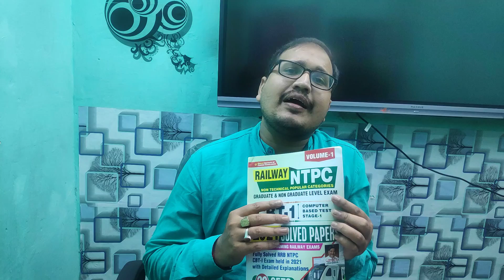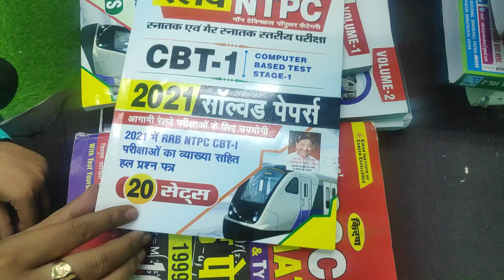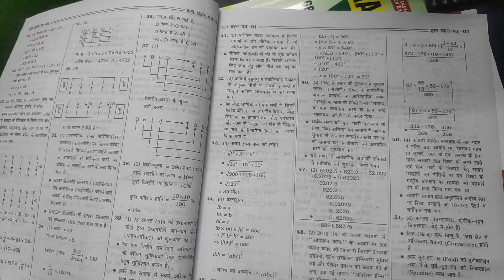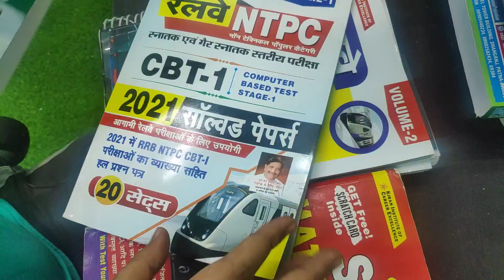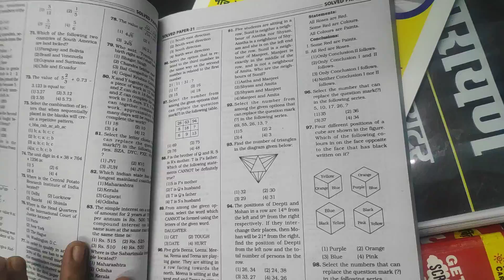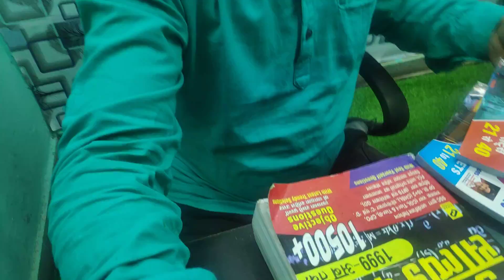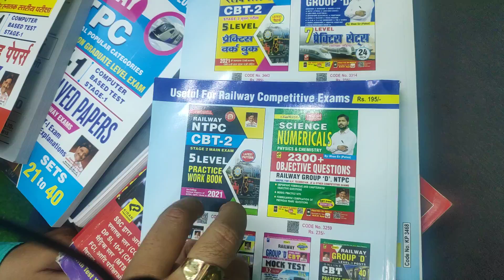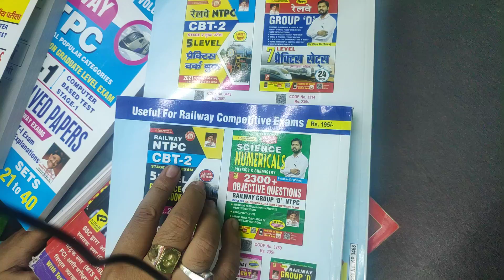RRB NTPC CBT KIRAN PUBLICATION PRACTICE SET (ENGLISH MEDIUM AND HINDI) PYQ||BEST BOOK RAILWAY EXAM